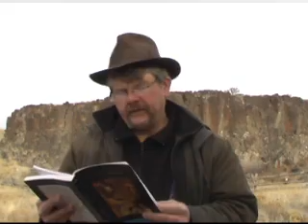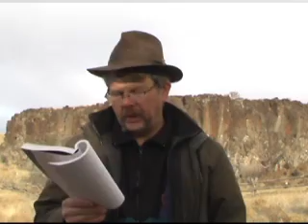Pt 1 Angels and Heavenly Books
The themes of the Book of Mormon reverbate from antiquity. It is an authentic genre.